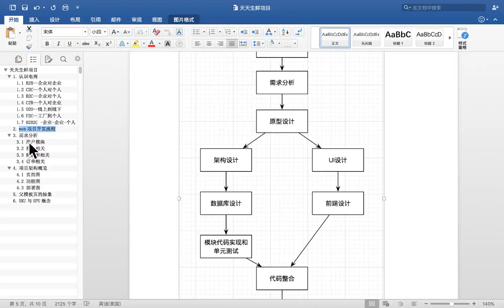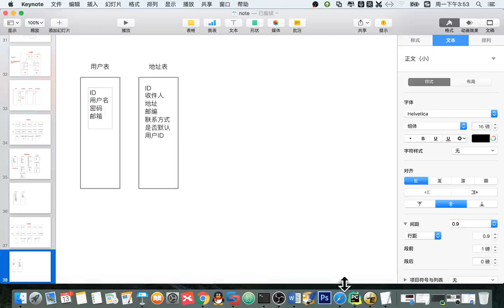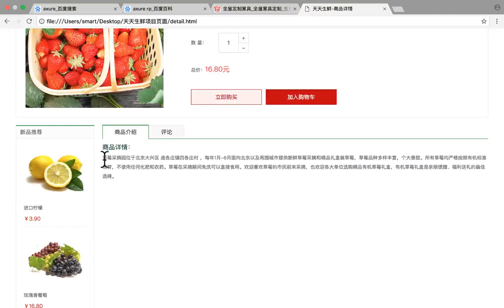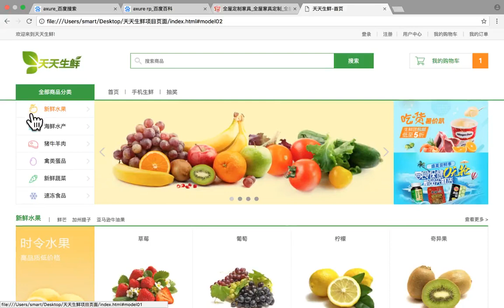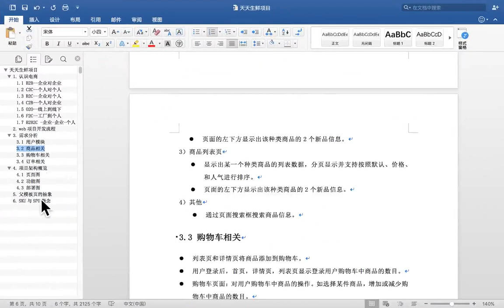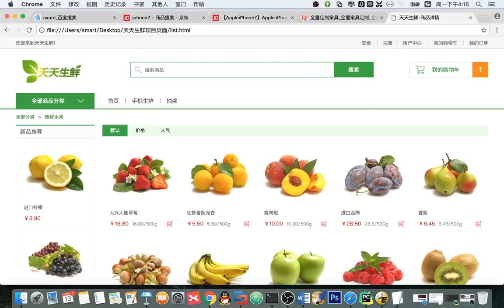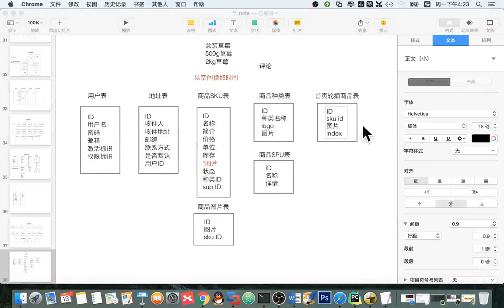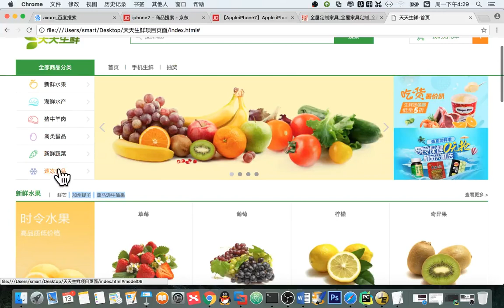14 天天生鲜Django项目丨02 天天生鲜数据库设计丨01 天天生鲜 数据库设计1